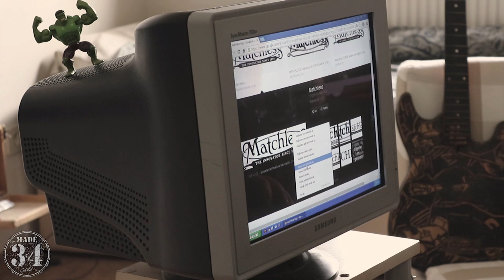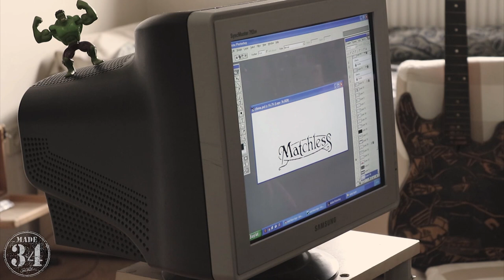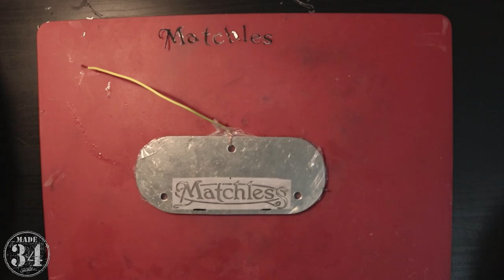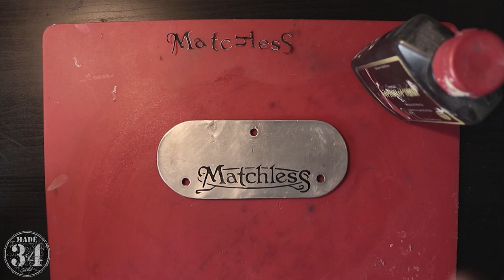How To Write On Metal ? MATCHLESS Logo !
To enhance the appearance of my motorcycle,
using the etching technique with salt
I'm going to try to explain how my motorcycle got into the engine cover.
Detailed information in the subtitle.
You can use the existing metal part or make a copy of the part like me.
I hope you enjoyed the video and could help.